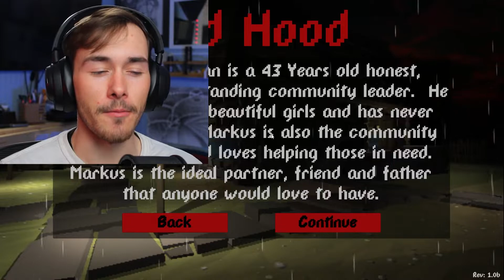No, Don't Do It | Red Hood (Gameplay)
Welcome to horror game that come from itchio called "Red Hood." Markus Leechman is a 43 Years old honest, respected and outstanding community leader. As you can see from the thumbnail and title of the video very outstanding.
About Me:
Looking to watch new video games let's plays, playthroughs and walkthroughs also see funny moments, gaming moments, and how to get past a level like a bot. Furthermore, wanting to see new games from itch io, Activision Blizzard, Microsoft, Sony, Epic Games, Electronic Arts, etc being played on the hardest difficult because am a try-hard gamer to my own respect. Well, you found the right place on the Darkside of youtube because I do all these things.

About Me:
The reason I started this channel is well I've grown up watching gaming videos and haven't stopped watching since. Also, I found that the only thing that interested me in high school was my digital media class in my senior year. Finally, now am trying to get my degree in digital media so my schedule for making is depending on the weekly work I have to do for classes. I also love gaming and editing videos

As a sign out I hope you enjoy any of the videos I have posted and hope you come back to what am up to in the future. Also, if you like a video leave a like for it because 1 like = 100 raindrops for my people of California.

 Sincerely,
              ETHANNUMBER1

Ending Scene:

Produced By Harris Heller
Wayside